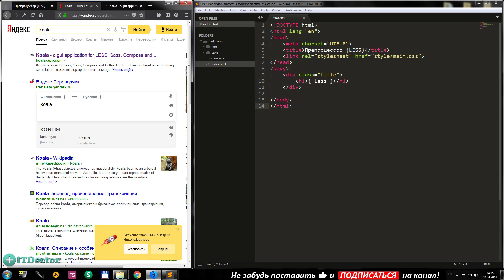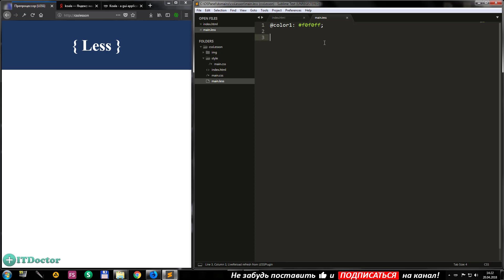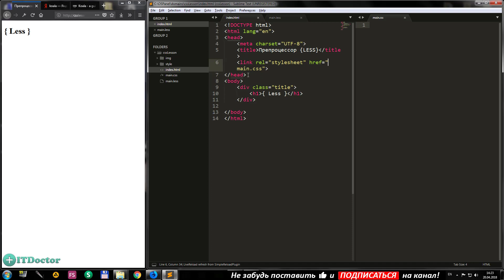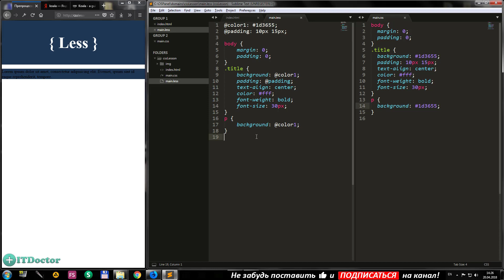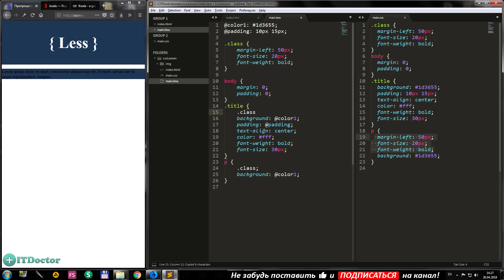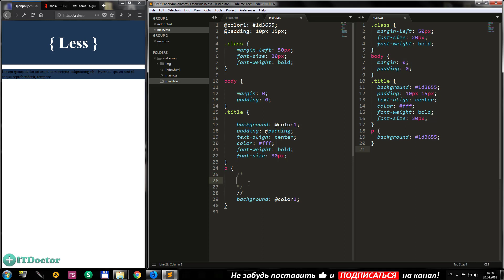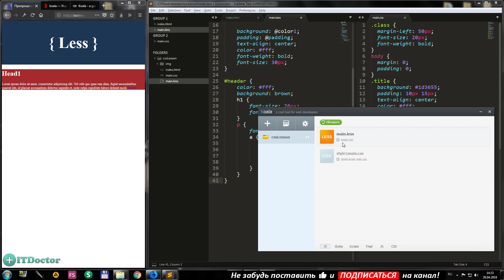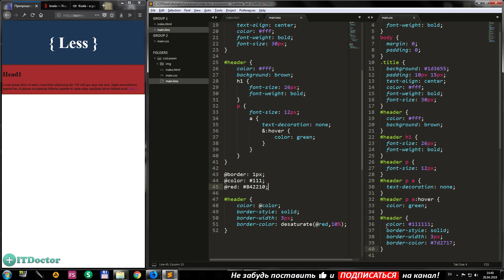#4 Подключение препроцессора Less, Очень быстрая верстка на примерах и основы в одном видео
Подключение Less на примерах. CSS Препроцессор Less, Очень быстрая верстка Less на примерах. Less preprocessor это препроцессор CSS он позволяет нам писать код значительно быстрее чем на обычном CSS и Less имеет ряд преимуществ перед CSS. Всё про Less вы узнаете из этого видео и научитесь компилировать less код в css. Я покажу вам подключение less к странице с помощью less Koala.

00:00 Введение
04:17 Переменные в Less
08:24 Примеси в Less
10:10 Комментарии
10:31 Вложенность
15:24 Функции и операторы на Less

Поддержать автора ₽ублем:
1. Сбер: 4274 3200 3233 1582